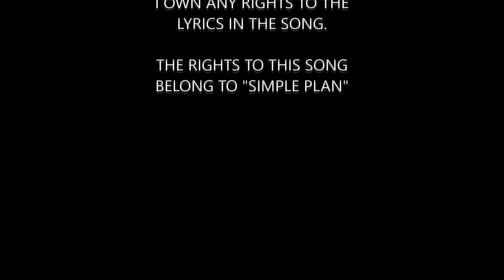Grow Up (Vocal Cover) by Garrett Evans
It's all finished! :D First, this is a little bit different than what I normally do. Normally I'll do a cover with an instrument or so, but I thought I'd give a vocal cover a shot this time! This song is probably one of the most "early 2000's" song that was ever to exist. Most of you that are my age may recall this song from the first live-action "Scooby-Doo" movie's soundtrack. "Grow Up" by Simple Plan! Hope you like it! :D